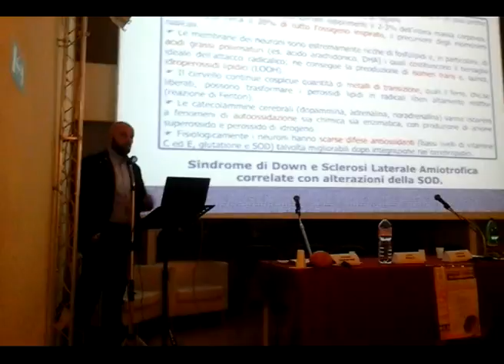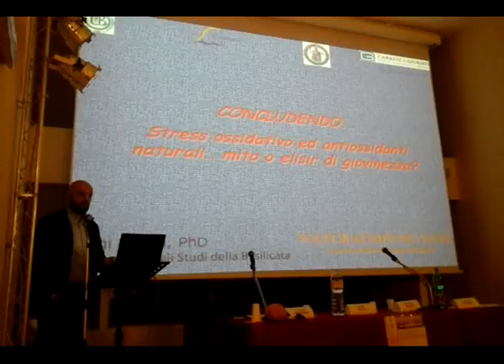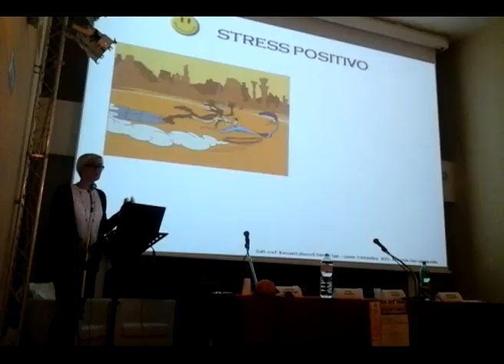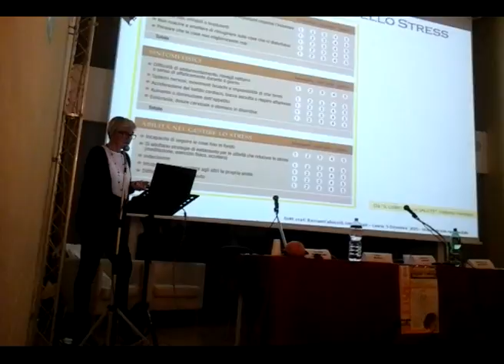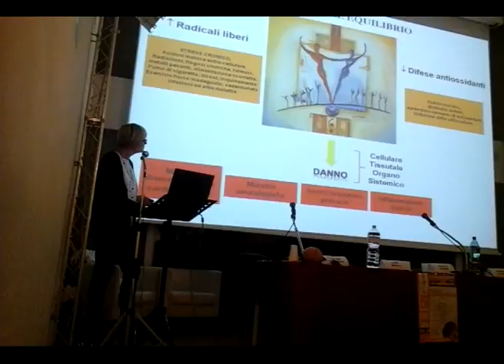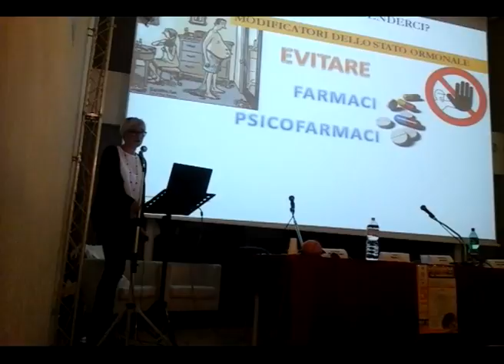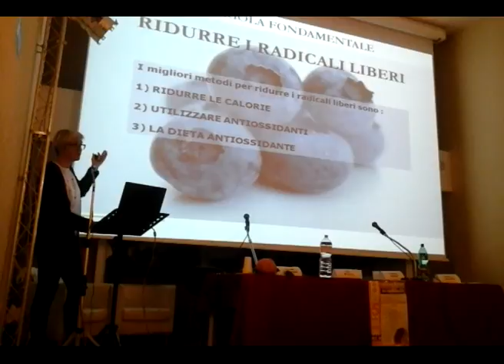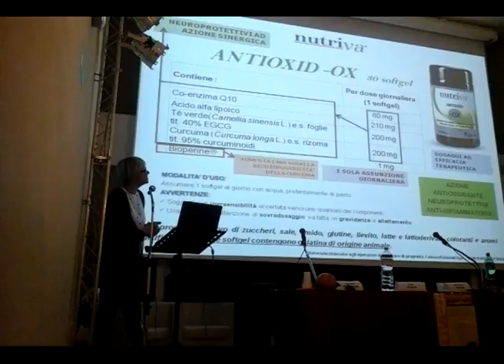naturalmente sani lauria